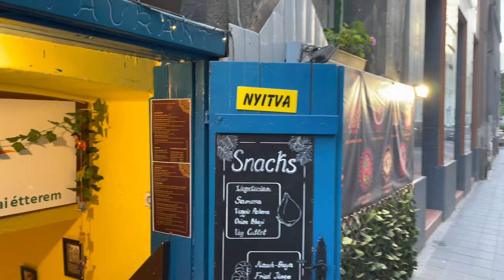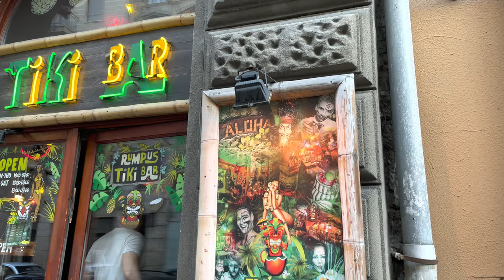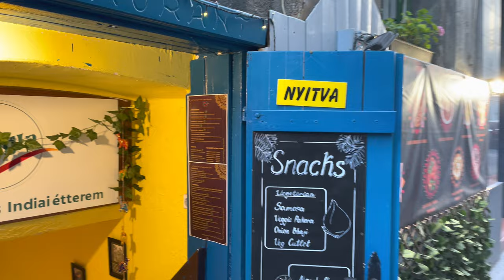Budapest 🇭🇺 Hungary Walking through Király street and Gozsdu Courtyard [23 min] 4K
Dear Visitor, 🙂

Budapest is the capital city in Hungary. Király street is located in the near center.
It is a typical tourist street. If you are Budapest, you definitely should visit it. 😉
The Gozsdu Courtyard is located between Király and Dob street. It is perfect
place for the night parties.

The video was recorded on a sunny day in July 2022.

0:00 Intro
0:58 Király street
10:50 Gozsdu Courtyard
14:58 Dob street
16:58 Rumbach Sebestyén street
18:02 Dob street
20:29 Károly Boulevard